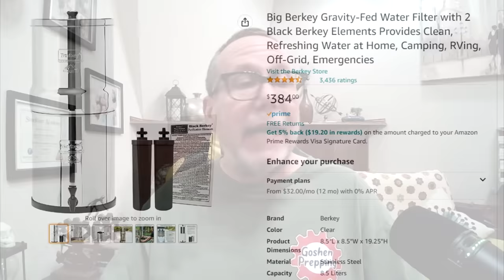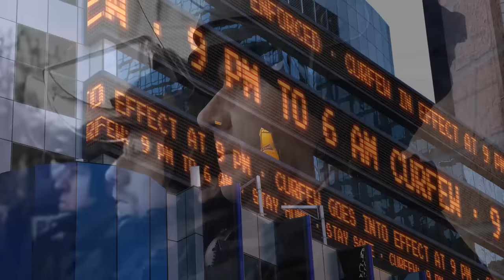"What Happens When the Grid Goes DOWN? You Won't Believe the FIRST 30 DAYS!"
There are numerous means in which the Power Grid can fail. When it does, the first 30 days are going to be nothing short of chaotic. Here’s what you need to do to be ready!

55 Gallon Water Barrel

Oukitel Power Station

Katadyne Water Filter

Our Equipment
Shure Microphone used at the desk